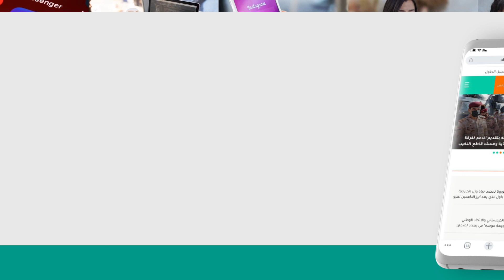طوابير أمام محطات الوقود في بغداد